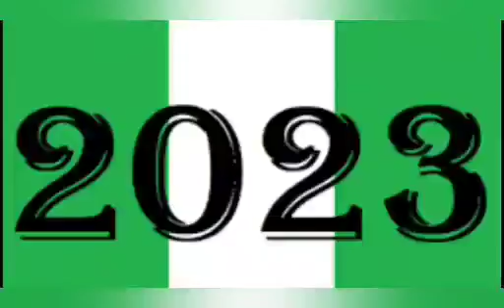MY FATE LIES IN GOD OVER MY PRESIDENTIAL AMBITION - CBN GOV LAMENTS